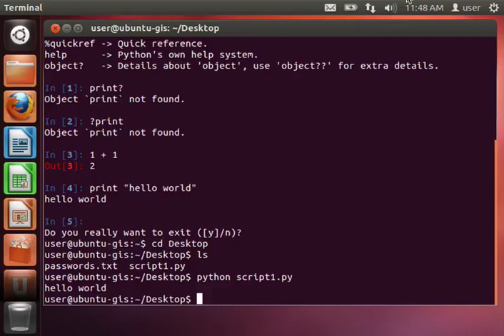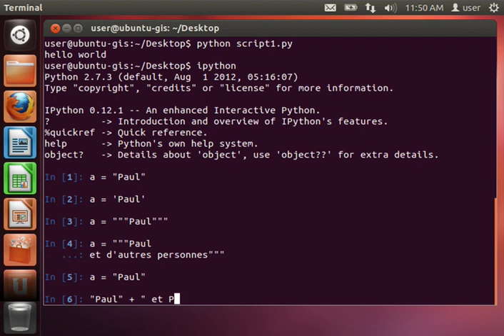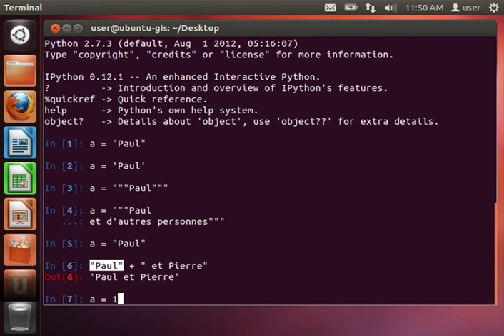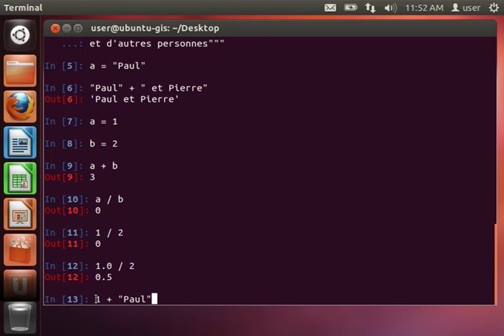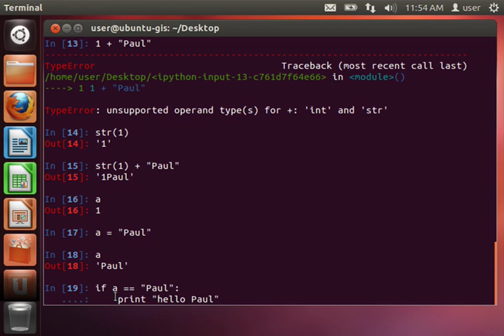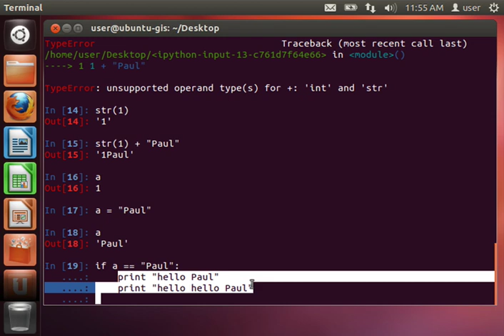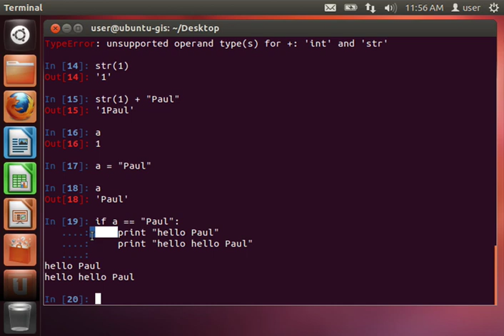Python 1-2: Variables, types et conditions